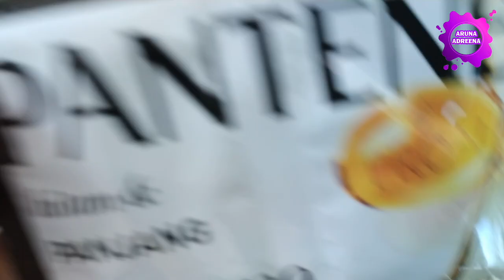Cara Membuat Slime Dari Shampoo Pentene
Hallo teman-teman semua, kali ini Aruna mau share Cara Membuat Slime Dari Shampoo Pentene